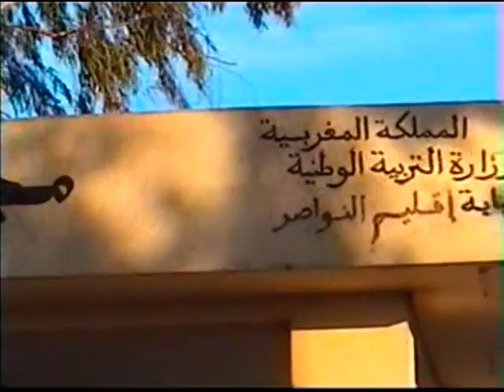DAR BOUAZZA.مجموعة مدارس مقلع ابن عبيد 2-10بدار بوعزة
مجموعة مدارس مقلع ابن عبيد 2-10بدار بوعزة في حاجة الى الاهتمام لان نيابة التعليم باقليم النواصر تغط في نوم عميق ولا تهمها تربية التلاميذ وتعليمهم ولاادل على ذلك المستوى المنحط الذي ال اليه التعليم في دار بوعزة